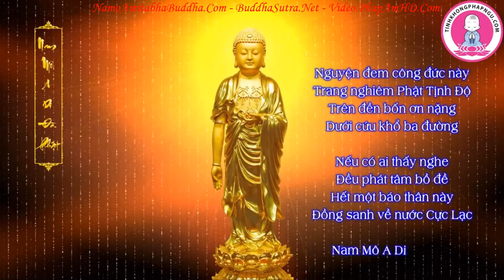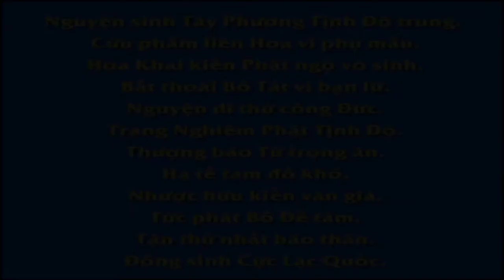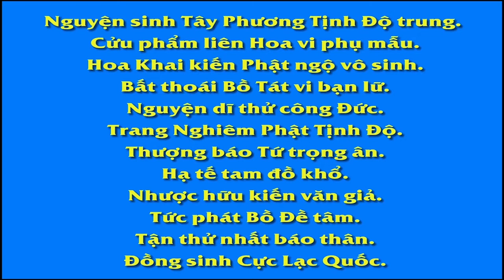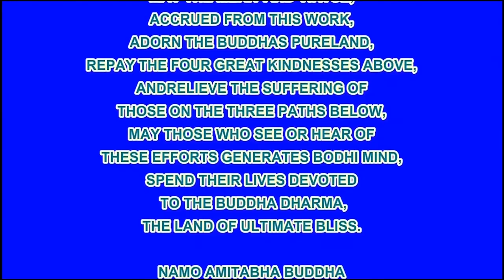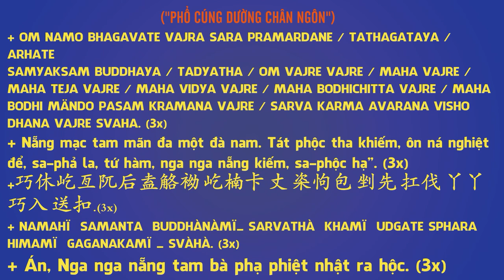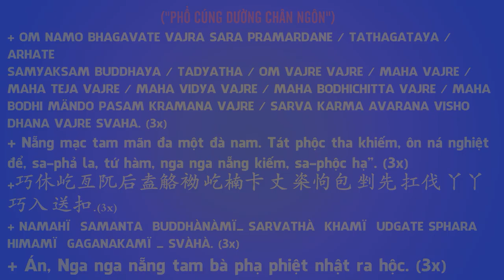Chuyên Đề Số 116, Người Thật Thà Dễ Độ !, Pháp Âm HD